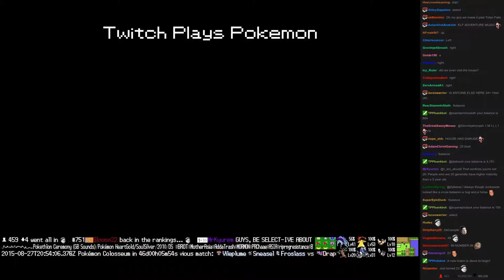Twitch Plays Pokémon Battle Revolution - Match #21898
Match #21898 [Blue: Weavile, Machop, Diglett] vs [Red: Flygon, Granbull, Linoone]